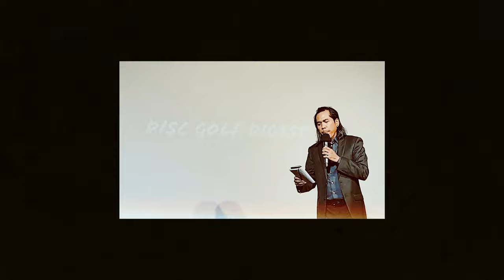"Schlitt's Creek" a Disc Golf Movie Premiere event?! (Follow-up)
It's been two weeks since the release of "Schlitt's Creek" a disc golf documentary!  Here I talk about how I feel about the reactions and give you a little intro to who I am!

🧐 NEW HERE? LEARN MORE ABOUT DISC GOLF DIGEST™ 🧐

DISC GOLF DIGEST™ is a YouTube channel by director, producer & editor Ryan Aquino, an Emmy award nominee, whose credits include work for Disc Golf Pro Tour, Disc Golf Network, JomezPro, and Paul McBeth Foundation.